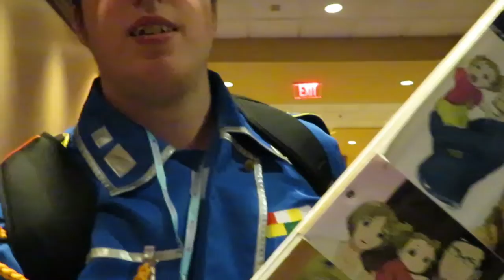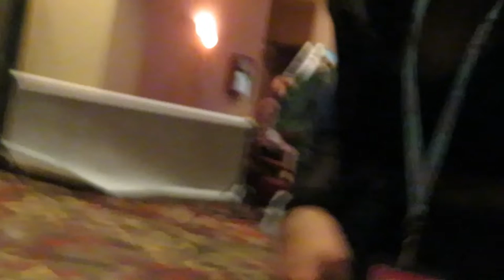Ichibancon: The Lost Vlog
Me and my friends check out Ichibancon. This is my second time coming to this con. This is Ichibancon 2020 Thursday vlog. Warning this is more of an adult vlog. Hope you enjoy!